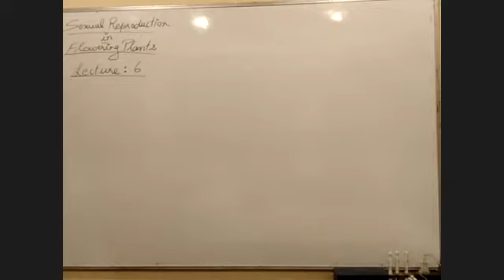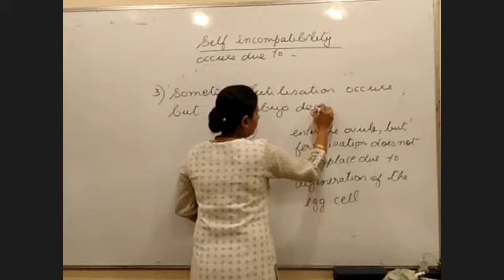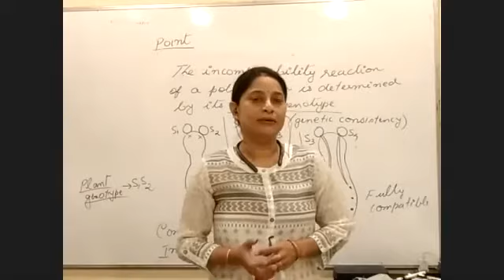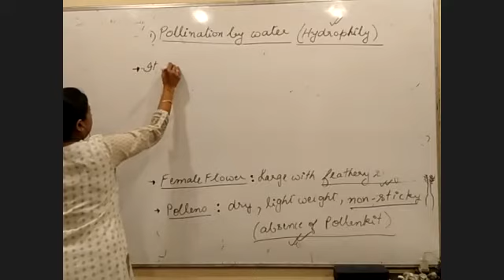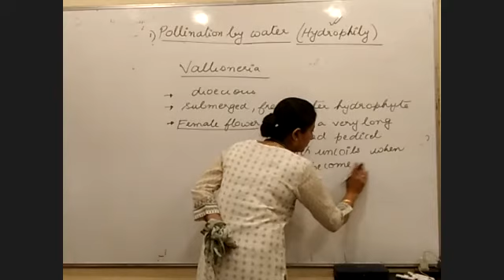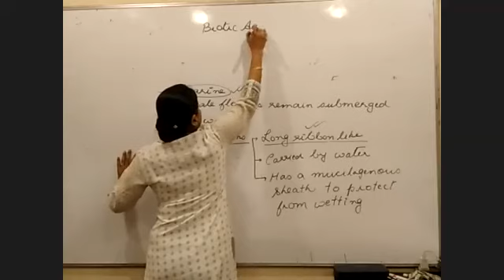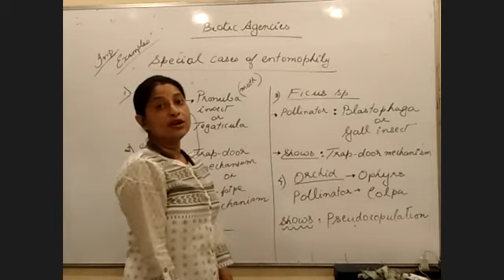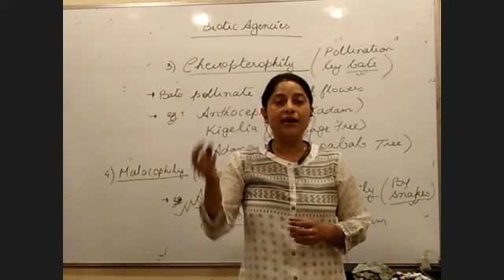SEXUAL REPRODUCTION IN FLOWERING PLANTS | LECTURE - 6 | FOR 12th CLASS